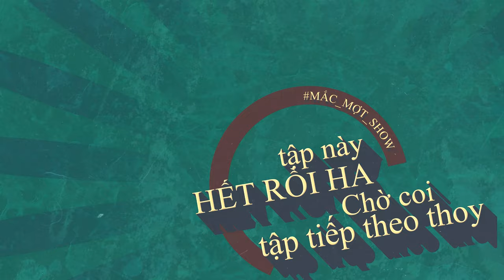MẮC MỢT SHOW | Ngày hôm qua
Sống với ngày hôm qua thì mọi thứ vẫn đẹp như thế thôi. nếu tiếp tục với ngày mai , ngày kia... ngày n , mọi thứ có thể đẹp hơn. ờ chỉ là có thể
nên thôi.
Dừng lại ở đó để ngày hôm qua thật đẹp